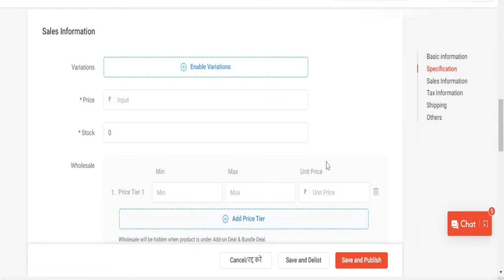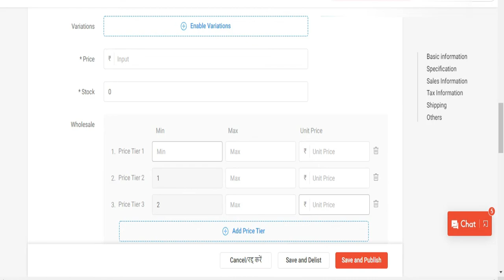SHOPEE WHOLESALE RATES UPDATE 2022 ?